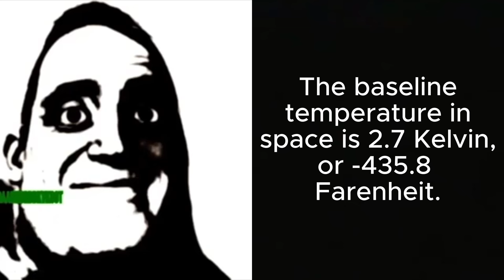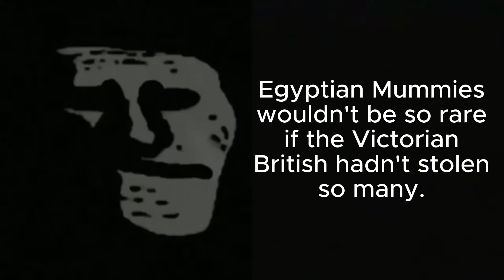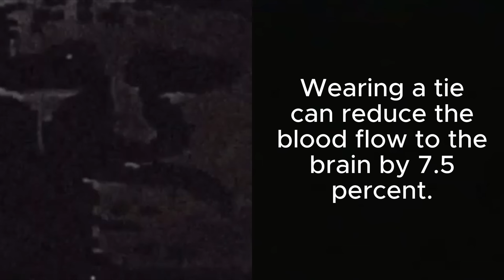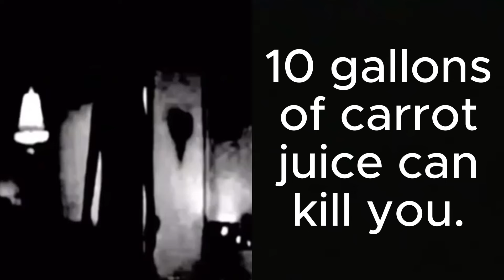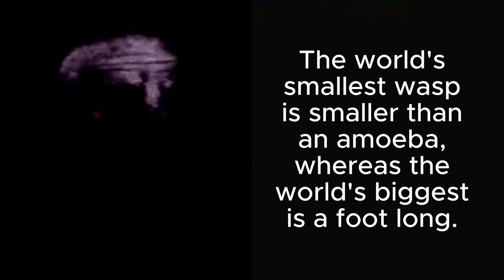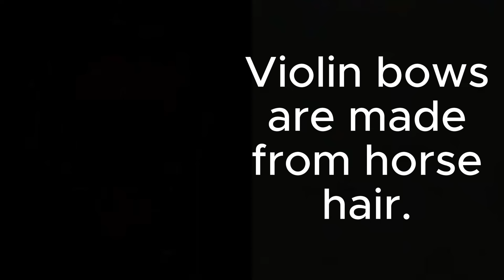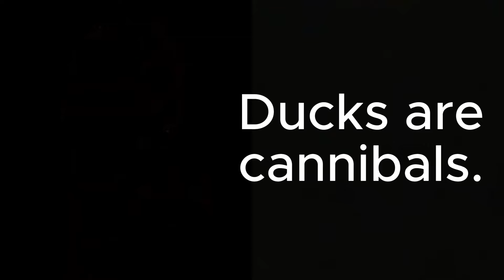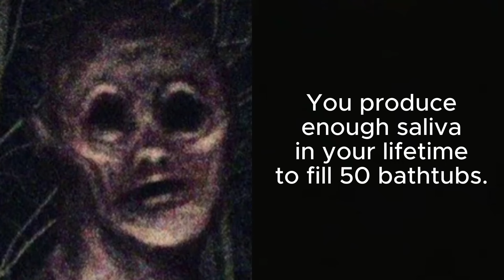Mr. Incredible Becoming Uncanny: Disturbing Facts | W/ ULTRA BIKE CUSTOM PHASES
The last few phases are my customs. Hope you enjoy it!